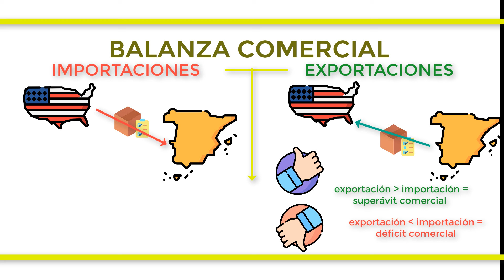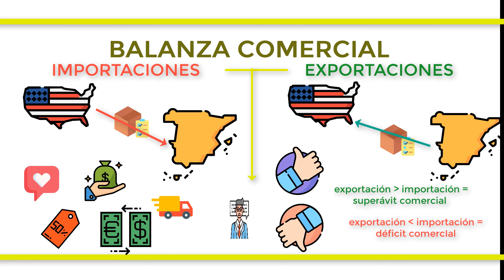¿Qué es la BALANZA COMERCIAL?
La balanza comercial es un registro de importaciones y exportaciones de un país en determinado período. Las importaciones son las compras de un país de productos extranjeros, mientras que las exportaciones son las ventas realizadas a otros países. El saldo de la balanza comercial es la diferencia del total de las exportaciones y el total de las importaciones que se manejan en el país. La balanza comercial se puede expresar de dos maneras: - Positiva: cuando se exporta mayor cantidad de bienes y servicios de los que se importan, lo cual se denomina superávit comercial. - Negativa: cuando el valor de las exportaciones es menor que el de las importaciones, déficit comercial. Entre los factores que podrían influir en las exportaciones y en las importaciones netas de un país se encuentran: Los gustos de los consumidores por los bienes interiores y por los bienes extranjeros.   Los precios de los bienes en el interior y en el extranjer. Los tipos de cambio a los que los individuos pueden utilizar la moneda nacional para comprar monedas extranjeras. Las rentas de los consumidores interiores y de los extranjeros. El coste de transportar bienes de un país a otro.   La política del gobierno con respecto al comercio internacional.